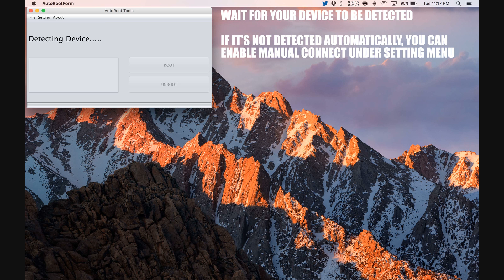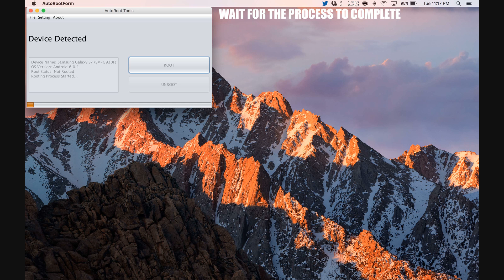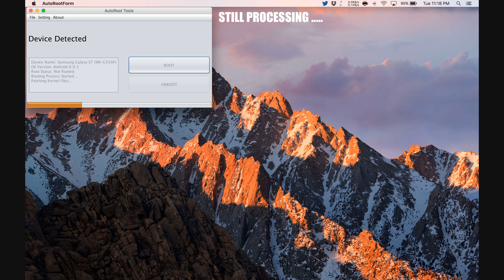How To Root Celkon A95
Step by Step tutorial on how to How To Root Celkon A95.